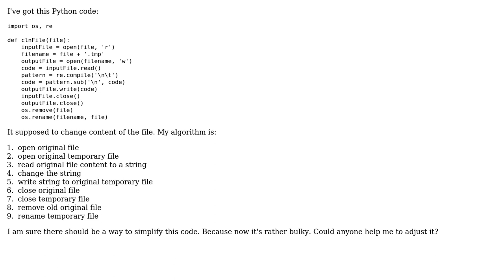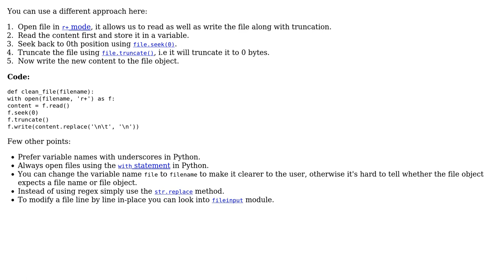Code Review: Stripping leading tab of each line from a file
With thanks & praise to God, and with thanks to the many people who have made this project possible! | Content (except music & images) licensed under CC BY-SA | Music | Images & others | With thanks to user lapots user Ashwini Chaudhary user 200_success and the Stack Exchange Network Trademarks are property of their respective owners. You are responsible for your own actions.